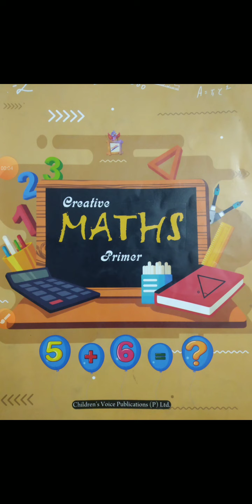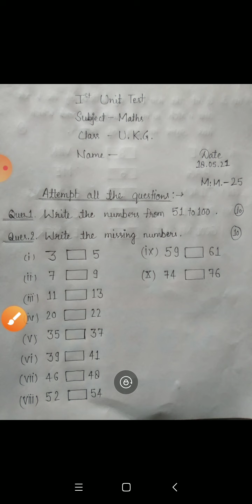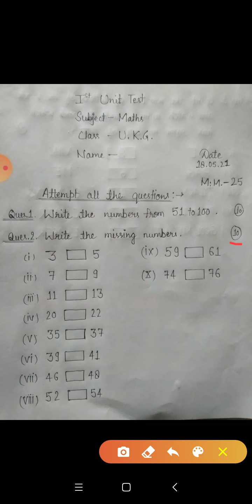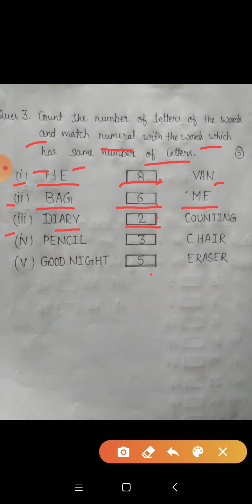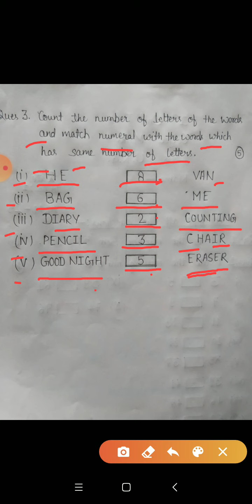Class U.K.G., Subject Maths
Ist Unit Test